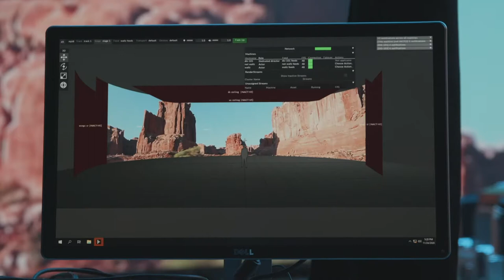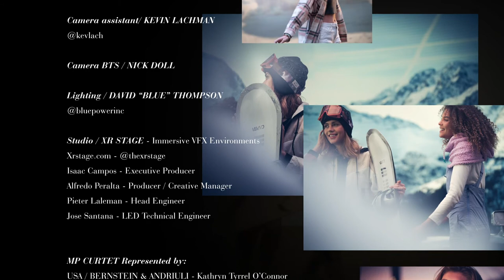VIRTUAL PRODUCTION / SET - BEHIND THE SCENES / MAKING OF 2021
Travel... Travel... without traveling - VIRTUAL PRODUCTION / SET
One stage, one day, multiples locations.
MP Curtet x LA Creative Team
& MJ68, XR Stage

Art Direction & Director's’ Cut / L.A. CREATIVE TEAM
LaCreativeTeam.com – @lacreativeteam

Storytelling / PETER BUCK
Peter-buck.com - @peterbuck

Talents / THE INDUSTRY L.A. Francis Arden
Angelica Harju - @iam.artifex
Valeriya Kuklishyna - @valeriya.kuk

Stylist assistant / SOPHIE KRETSCHMER

Camera BTS / NICK DOLL

Studio / XR STAGE - Immersive VFX Environments
Xrstage.com - @thexrstage
Isaac Campos - Executive Producer
Alfredo Peralta - Producer / Creative Manager
Pieter Laleman - Head Engineer
Jose Santana - LED Technical Engineer

MP CURTET Represented by:
USA / BERNSTEIN & ANDRIULI - Kathryn Tyrrel O’Connor

Special thanks to :
Axel Bonnot for your hard work,
Laure & Jean de Rivieres and their amazing CADILLAC,
Francisco Pugeliese, Rob Powell, Nick & Mika
from Curve Digital, Maxine Balchus.ithout traveling - VIRTUAL PRODUCTION / SET
Patrick Curtet x LA Creative Team
& MJ68, XR Stage

LaCreativeTeam.com – @lacreativeteam

Storytelling / PETER BUCK
Peter-buck.com - @peterbuck

Angelica Harju - @iam.artifex
Valeriya Kuklishyna - @valeriya.kuk

Special thanks to :
from Curve Digital, Maxine Balchus.